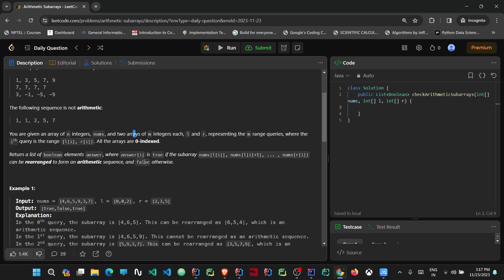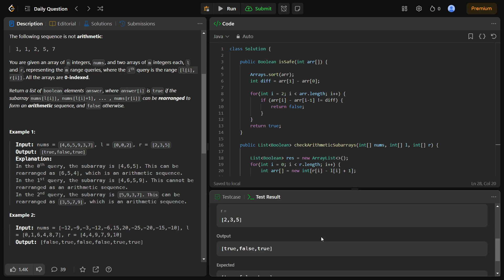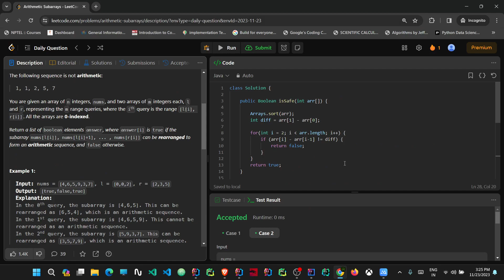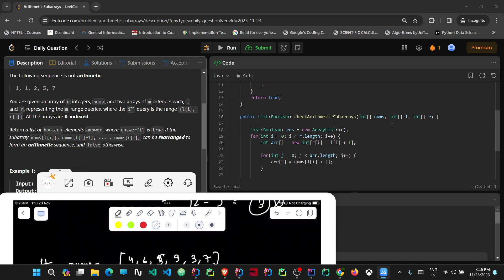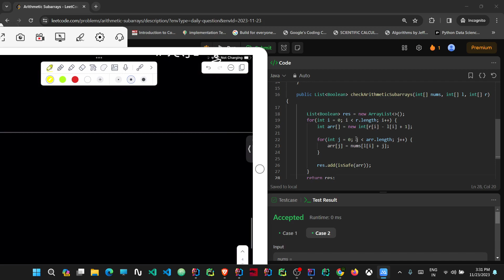Leetcode POTD - 1630. Arithmetic Subarrays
Soon, DSA batch (Hinglish) is going to launch on this channel.